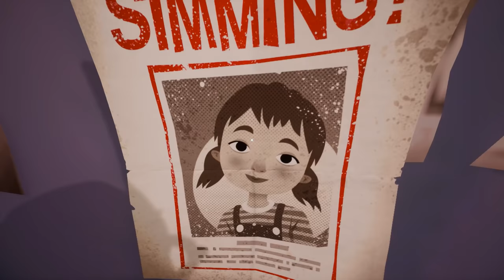РАССЛЕДОВАНИЕ ПРИВЕТ СОСЕД 2 Hello Neighbor 2 beta